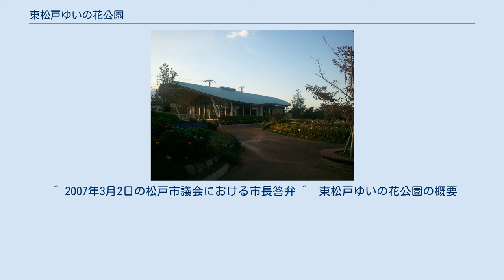東松戸ゆいの花公園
入口 東松戸ゆいの花公園（ひがしまつどゆいのはなこうえん）は、千葉県松戸市東松戸1丁目17番の1にある公園である。
公園分類は、特殊公園（植物公園)である。 個人が自費で私有地を整備し、誕生した公園である。完成後に松戸市に寄贈され、2007年5月19日に開園した。 維持管理は市から委託を受けたボランティア団体・松戸花壇作りネットワークが行い、市民参加型の公園を目指している。 公園の名称の「ゆい（結い）の花」とは実際にある花のことではなく、市民一人ひとりが「花」によって「結」ばれる願いを意味するものである。
結を参照のこと。
 マグノリアハウス 公園の面積は、約1ヘクタールである。
やわらかな芝生が敷き詰められ、ベンチやパーゴラも設置されている。
花やハーブが植えられた丘、山野草が植えられたロックガーデンが設けられている。
より花や緑に親しんでもらうため、園内のあちこちに植物の名前の書かれたプレートが添えられている。
 モクレンの花びらをイメージしたガラス張りの「マグノリアハウス」。
談話室や花の講習会の会場として、また休憩スペースとしても利用できる。
花と緑の情報を調べるための書籍やパソコンも用意されている。
 身体障害者対応のトイレがある。
 40台（公園まで徒歩1分）。
駐輪場もある。
 入園無料。
 ^ 2007年3月2日の松戸市議会における市長答弁 ^  東松戸ゆいの花公園の概要